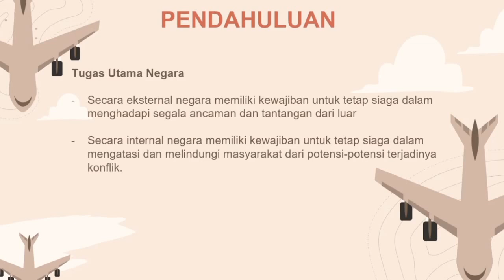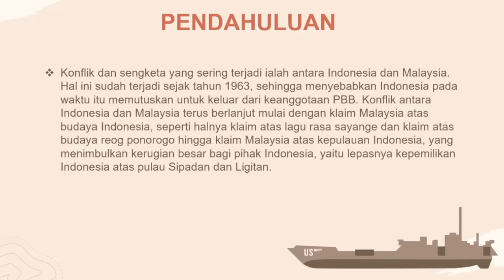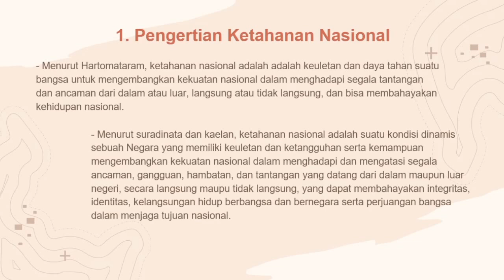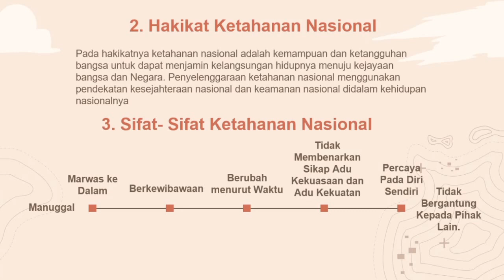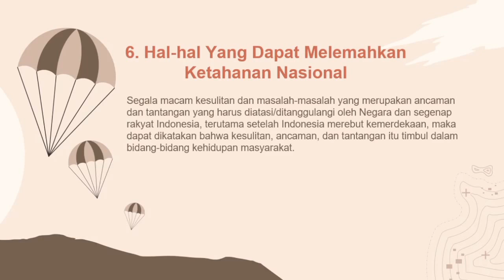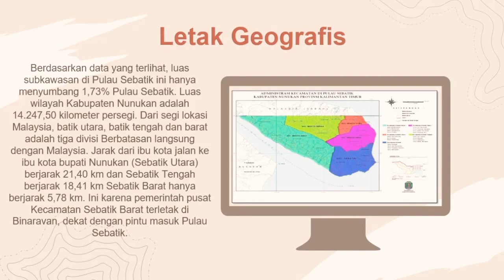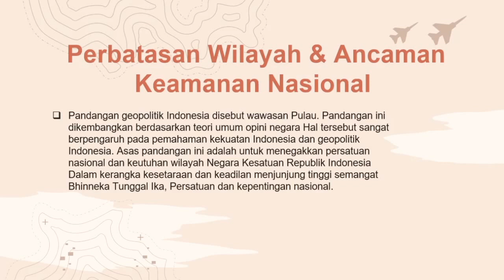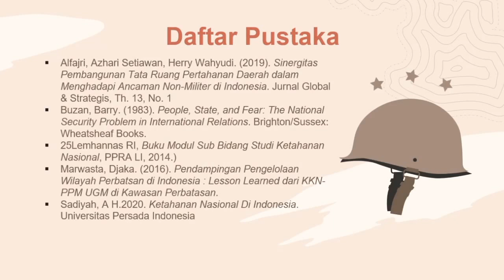Ketahanan Nasional (Kelompok 3 2FA2)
Tugas Kewarganegaraan dan Antikorupsi
Fakultas Farmasi Universitas Bhakti Kencana 2019